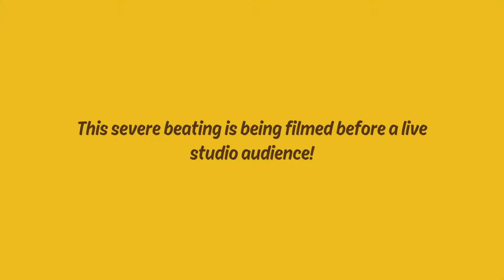Ben 10_20201021065256